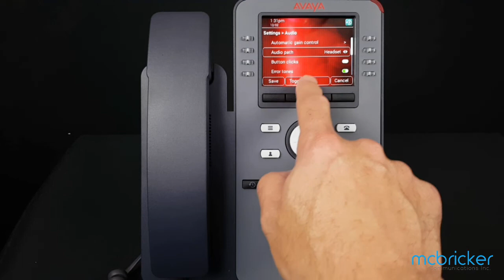Headset Enable J169 J179 Avaya IPOffice McBricker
Change default audio path from speaker phone to headset and save a keystroke when answering or making calls